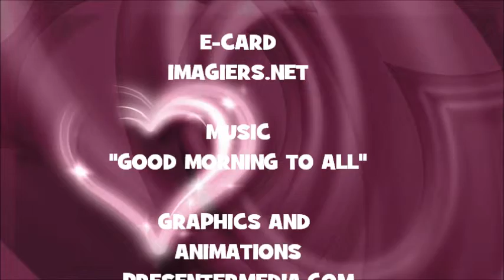JOYEUX ANNIVERSAIRE LORYS !